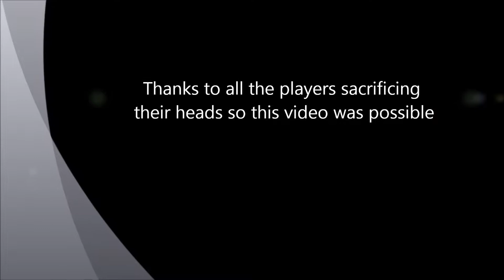That *POP* from Gears of War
A quick clip of headshots and a couple of messages received. From GoWJ and GoW3
The Haven clip isnt mine, but I thought would look nice in this video original clip here